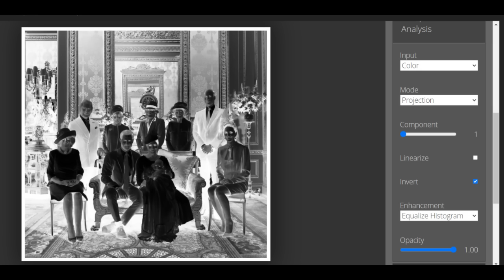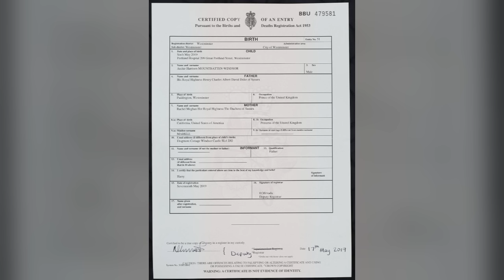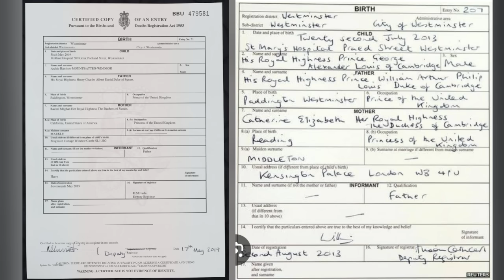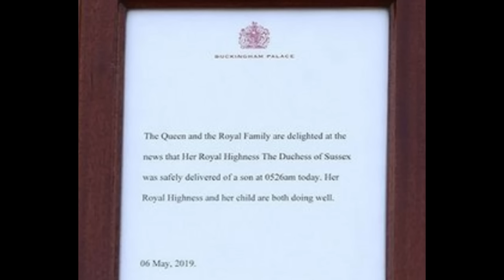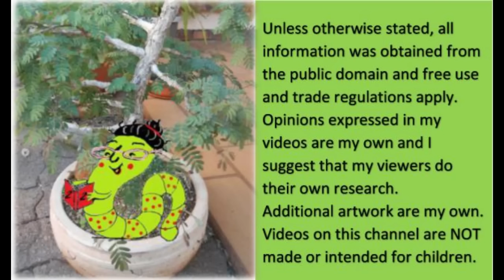The Harkle Children a Complete Overview Part 2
We shall continue with this along with the normal daily news videos - let's get it our of our systems, let's see whether, together, we can solve this matter...